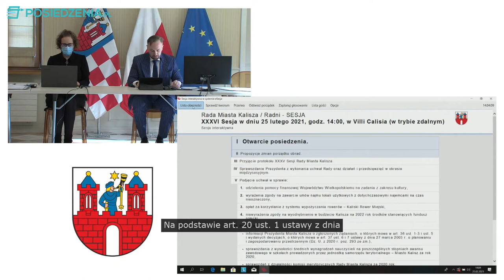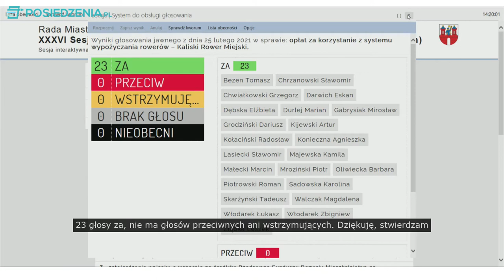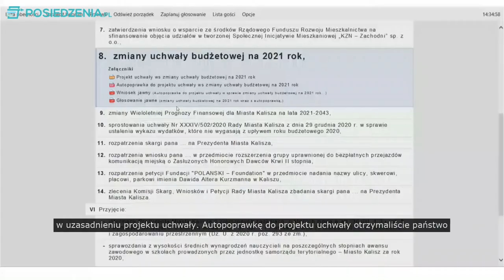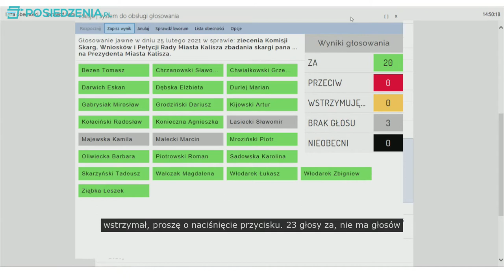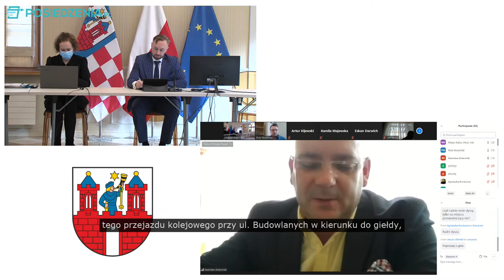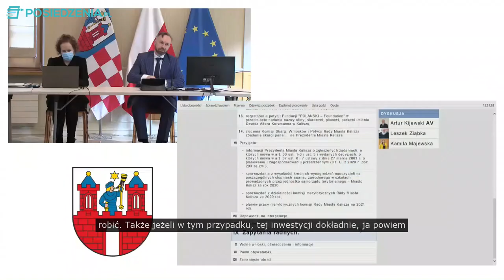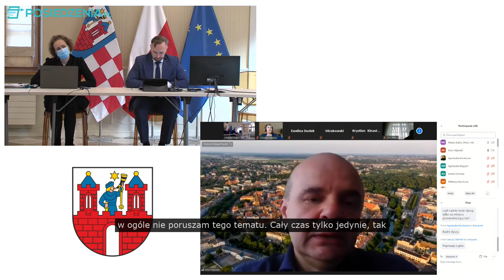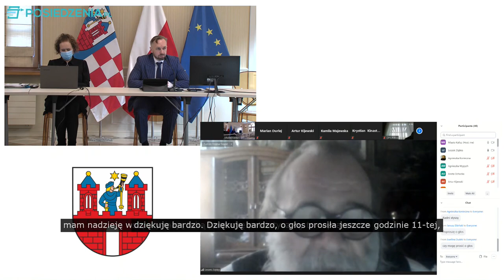XXXVIt Sesja Rady Miasta Kalisza w dniu 25 lutego 2021 roku o godz. 14.00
Porządek obrad

III. Przyjęcie protokołu XXXV Sesji Rady Miasta Kalisza.
V. Podjęcie uchwał w sprawie:
1. udzielenia pomocy finansowej Województwu Wielkopolskiemu na zadania z zakresu kultury,
2. wyrażenia zgody na zawarcie umów najmu lokali użytkowych
z dotychczasowymi najemcami na czas nieoznaczony,
3. opłat za korzystanie z systemu wypożyczania rowerów – Kaliski Rower Miejski,
4. niewyrażenia zgody na wyodrębnienie w budżecie Kalisza na 2022 rok środków stanowiących fundusz sołecki.

VI. Przyjęcie:
- informacji Prezydenta Miasta Kalisza o zgłoszonych żądaniach, o których  mowa w art. 36 ust. 1-3 i ust. 5 i wydanych decyzjach, o których mowa w art. 37 ust. 6 i 7 ustawy z dnia 27 marca 2003 r. o planowaniu i zagospodarowaniu przestrzennym (Dz. U. z 2020 r. poz. 293 ze zm.),
- sprawozdania z wysokości średnich wynagrodzeń nauczycieli na
poszczególnych stopniach awansu zawodowego w szkołach prowadzonych przez jednostkę samorządu terytorialnego – Miasto Kalisz za rok 2020,
- sprawozdań z działalności komisji merytorycznych Rady Miasta Kalisza za 2020 rok,
- planów pracy merytorycznych komisji Rady Miasta Kalisza na 2021 rok.

VIII. Interpelacje.